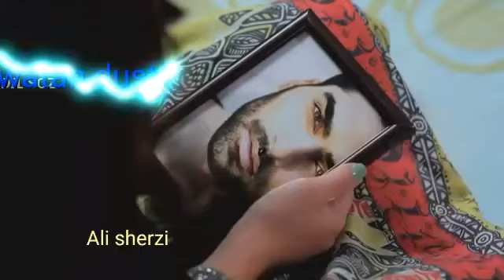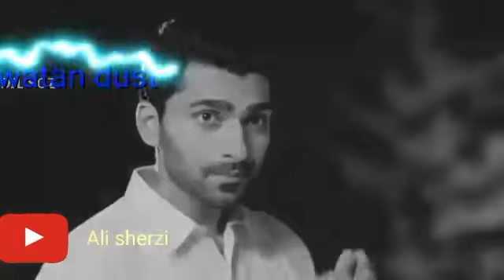31 December 2019